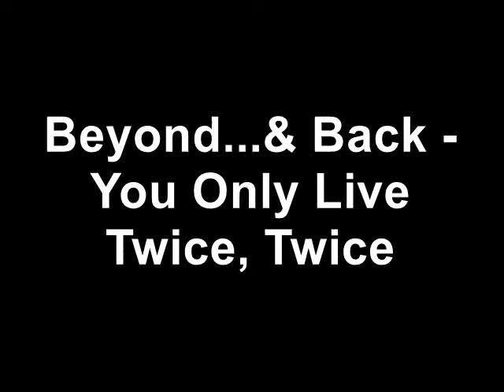Beyond...& Back - You Only Live Twice, Twice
Beyond...& Back - Trip Out
Label: Mafddap Recordings Inc.
Catalog#: MAFDDAP-003
Format: Vinyl, 12", Promo, White Label
Country: US
Released: 1997
Style: Breakbeat
Tracklist
A  Trip Out!!!
B1 You Only Live Twice
B2 You Only Live Twice, Twice